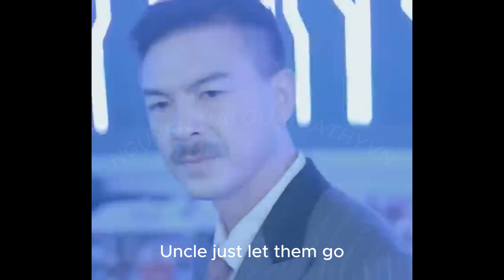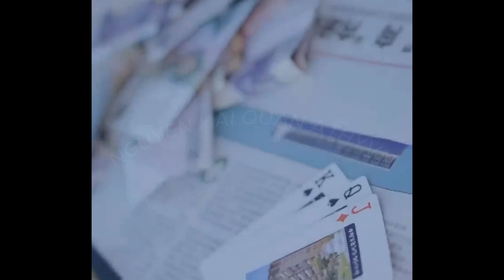[ Drama Review ] Mysterious character is mistakenly arrested by a beautiful female police officer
Review film television china trends trillionaire character#hidden#classmate#despised#protecting women#mystery of mistaken arrest#VTV#